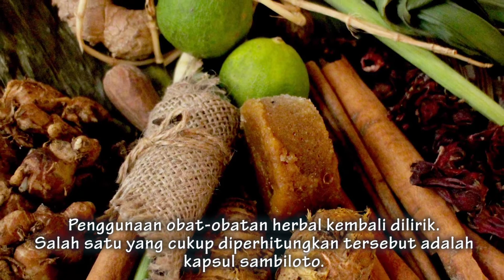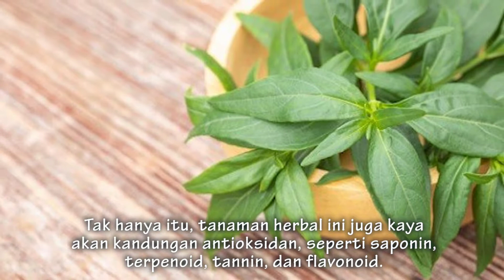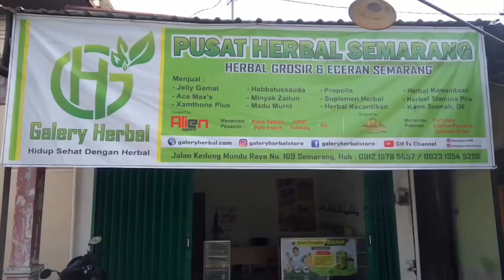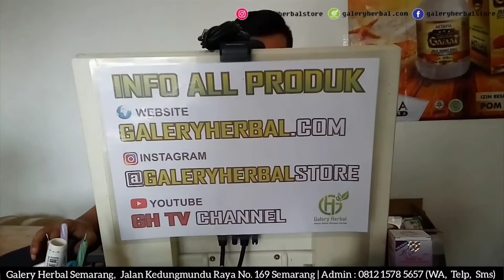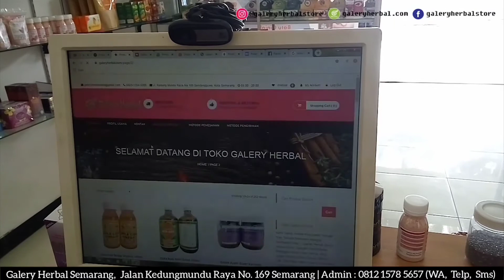KAPSUL SAMBILOTO | OBAT HERBAL YANG BARU VIRAL VIRALNYA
Penggunaan obat-obatan herbal kembali dilirik. Salah satu yang cukup diperhitungkan tersebut adalah kapsul sambiloto. Dan meski punya rasa yang sangat pahit, manfaat sambiloto di bidang kesehatan tak boleh disepelekan.

Tanaman yang memiliki nama ilmiah Andrographis paniculata tersebut dianggap dapat merangsang sistem kekebalan tubuh serta mencegah datangnya penyakit, termasuk wabah yang saat ini baru gencar-gencarnya.

Sambiloto (Andrographis paniculata) mengandung zat aktif yang disebut andrografolida. Zat yang terdapat pada bagian batang dan daun tanaman sambiloto ini memiliki sifat antiradang, antibakteri, dan antivirus. Tak hanya itu, tanaman herbal ini juga kaya akan kandungan antioksidan, seperti saponin, terpenoid, tannin, dan flavonoid.

Berkat kandungan berbagai zat kimia di atas, sambiloto kerap dimanfaatkan untuk memelihara dan menjaga kesehatan tubuh, Dan Tanaman ini bahkan digunakan sebagai obat alami untuk meredakan gejala pilek.

KAPSUL SAMBILOTO GRIYA ANNUR merupakan herbal kapsul dari 100% ekstrak sambiloto (Andrographis paniculata) yang diproses secara secara higienis demi menjaga sifat asli tanamannya, sehingga secara khasiat dan manfaatnya sambiloto kemasan kapsul ini sama dengan daun sambiloto segar.

Dan Berikut Berbagai Manfaat Sambiloto untuk Kesehatan Tubuh :
1. Meringankan gejala flu
2. Memperkuat daya tahan tubuh
3. Meredakan peradangan
4. Meredakan demam

Selain Manfaat diatas kapsul sambiloto juga mampu Menurunkan tekanan darah, Menghambat pertumbuhan sel kanker, Menurunkan kadar gula darah, Dll

Galery Herbal Store :
Admin 1
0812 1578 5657 | Via WA, Telp, Sms
Admin 2
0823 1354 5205 | Via WA, Telp, Sms

Galery Herbal Semarang | Pusat Herbal Semarang
Jl.Kedungmundu Raya No.169, Sendangguwo, Tembalang, Semarang (Samping LPK SINUS/ Depan CARFIX Kedungmundu)